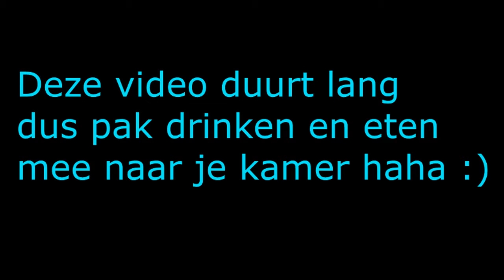Vliegende Bezem! - Amnesia #1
Heey Guys!